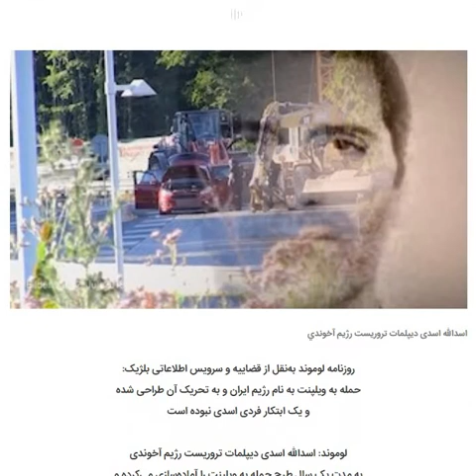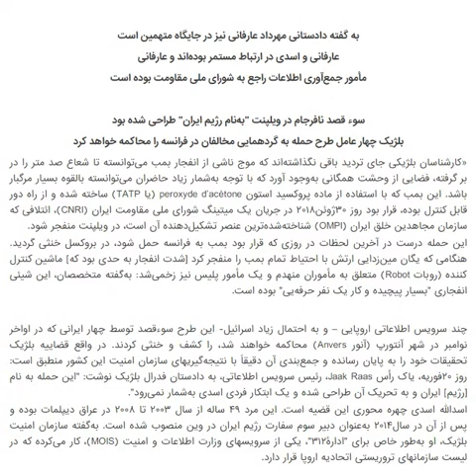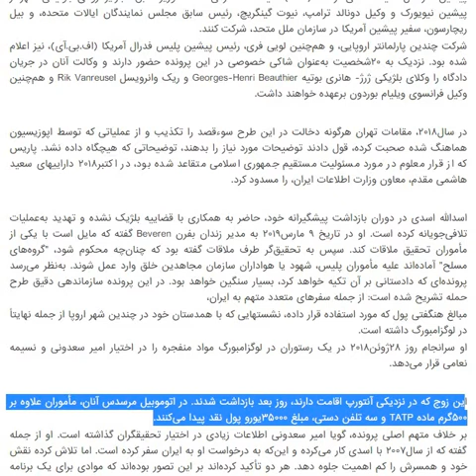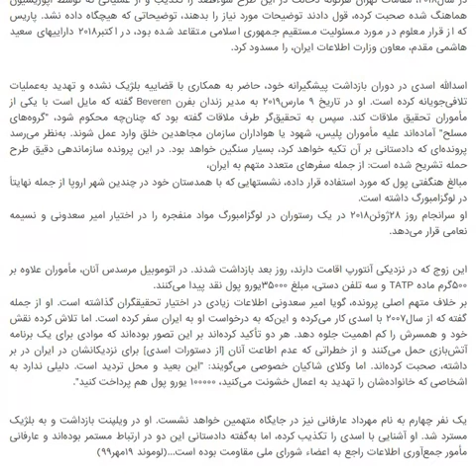دیپلمات تروریست رژیم آخوندی اسدلله اسدی صدهزار یورو برای بمبگذاری گردهمایی مجاهدین به سعدونی داده